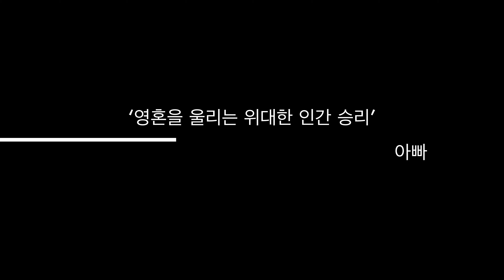4k 깜찌기 민지 2017 2 9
2017-2-9 촬영
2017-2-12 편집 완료